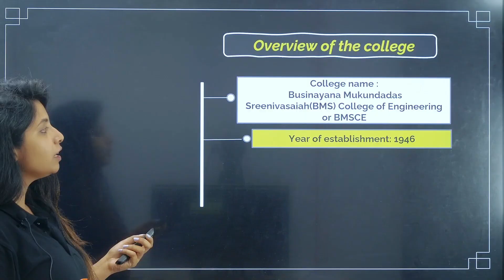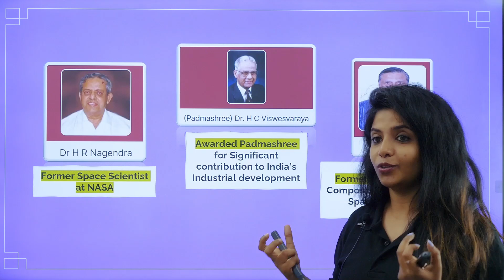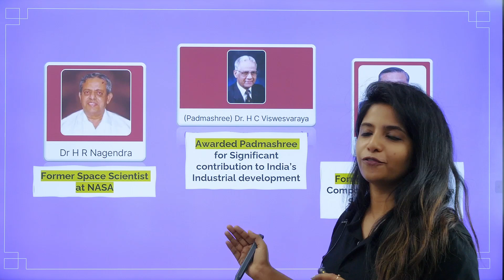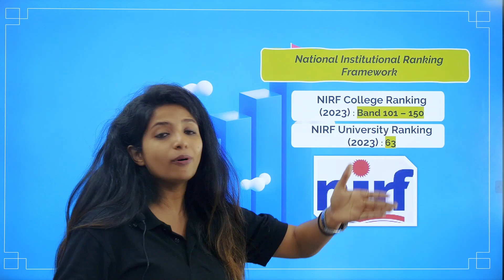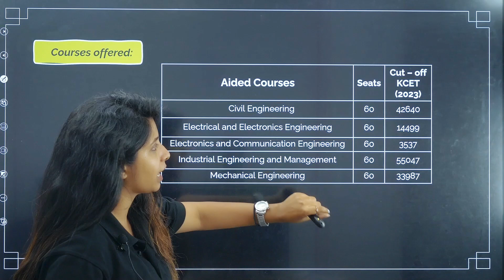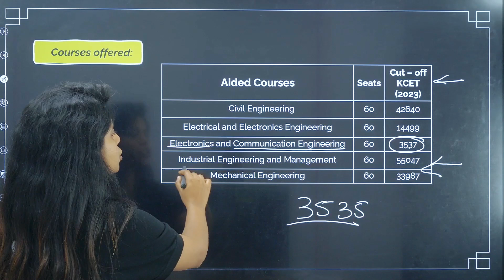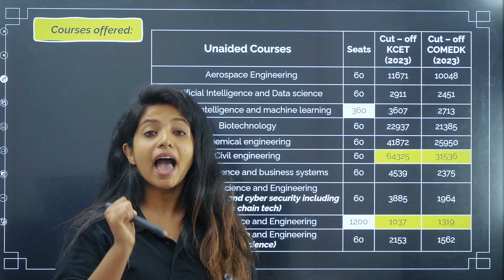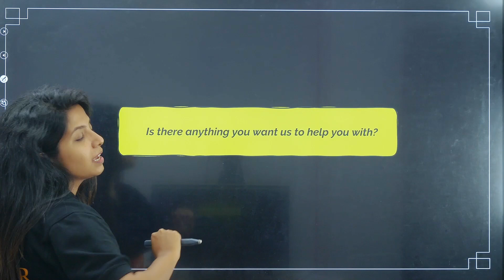BMS College Review | BMSC KCET Cut Off, Placement, Ranking, Studies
Hello KCET candidates! Welcome to our series reviewing the top 20 KCET engineering colleges in Karnataka. In this video, we will review BMS College of Engineering (BMSCE), covering everything you need to know about the college, including placement records, highest and average packages, placement rates, notable BMS alumni, NIRF rankings, and different modes of admission.
Watch the complete video to get detailed insights about BMSCE and make an informed decision for your KCET 2024 counselling.

Timestamps
00:00 KCET Top 20 College Review | BMS College
02:02 About BMS College
02:32 BMS College Alumni
04:32 BMS College Placement | Highest, Average Package & Placement Rate
06:12 NIRF Ranking of BMS College
07:12 Mode of Admission BMS College
07:32 BMS College Fee
08:57 Courses Offered, Seat Matrix and Cut Off for BMS College
13:52 Infrastructure Facilities in BMS College